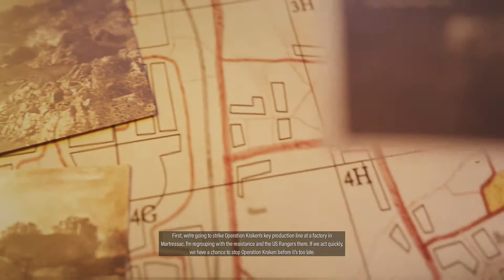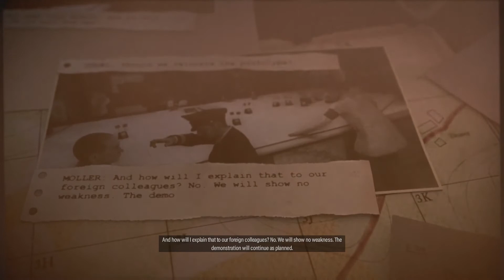Sniper Elite 5 | Co-op | War Factory | Cutscenes and Kill Montage (P4 no commentary)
The latest installment in the award-winning series, Sniper Elite 5 offers unparalleled sniping, tactical third-person combat and an enhanced kill cam. Fight your way across the most immersive maps yet, with many real-world locations captured in stunning detail, and an improved traversal system that lets you explore more of them than ever before.